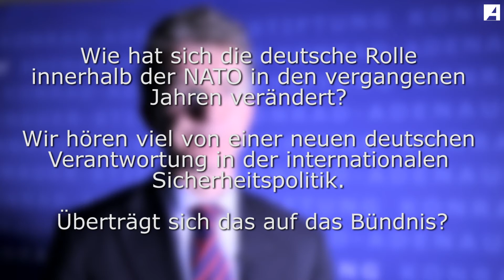Interview mit Dr. Christoph Heusgen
Auf der 3. Adenauer-Konferenz in Berlin diskutierten Experten über die Rolle Deutschlands in der internationalen Sicherheitspolitik. Dr, Christoph Heusgen, Leiter der Abteilung Außen-, Sicherheits- und Entwicklungspolitik, Bundeskanzleramt